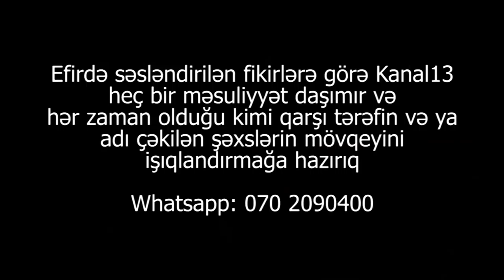"Diktatorun şəklini tualetə yapışdırmaq yox, böyük müzakirə salonlarının girişinə vurmaq lazımdır"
"Biz söyüşlə mübarizə aparmaq əvəzinə məcburuq ki, söyüş söydürənlərlə mübarizə aparaq" - Toplantı xaricdə yaşayan azərbaycanlı mühacirlərin Azərbaycanda qalan yaxınlarına qarşı təzyiqlərdən bəhs edən “Avropa işi” adlı hesabatın təqdimatıyla bağlı olsa da, müzakirələr zamanı T.Xasməmmədovun həbsi barədə də danışılıb.

Mərkəzin koordinatoru Oqtay Gülalıyev bildirib ki, Azərbaycanda insan haqlarının pozulması, azadlıqların məhdudlaşdırılmasıyla əlaqədar insanlar sürətlə ölkəni tərk edir. Hüquq müdafiəçisi bildirib ki, son bir ildə təkcə Almaniyaya sığınacaq üçün 4 min nəfərdən çox azərbaycanlı müraciət edib.

Təzyiqlərin “Azadlıq” qəzetinin baş redaktoru Qənimət Zahidin, Meydan TV-nin rəhbəri Emin Millinin və başqa fəalların yaxınlarının həbsi ilə başladığını deyən O.Gülalıyevin sözlərinə görə, son dövrlərdə tənqidçi mühacir ailələrinə qarşı təqiblər daha da güclənib: “Mühacir həmvətənlərimiz yaşadıqları ölkədə fəallaşıb, Azərbaycandakı özbaşınalıqları daha çox dilə gətirdikcə, daha çox etiraz etdikcə, təzyiqlər də artır”.

Hesabatda 26 siyasi mühacirin yaxınlarına qarşı baş verən təqiblər, o cümlədən həbs, qarayaxma halları barədə məlumatlar əks olunub.

O.Gülalıyev hesabat haqda danışandan sonra hüquq müdafiəçisi T.Xasməmmədovun həbsindən söz açıb. Bildirib ki, əvvəlcə ona CM-nin 315-ci (hakimiyyət nümayəndəsinə qarşı müqavimət göstərmə və ya zor tətbiq etmə) maddəsi ilə ittiham verməyi planlaşdırıblar. Sonradan maddəni ağırlaşdırmaq qərarı veriblər. O.Gülalıyev T.Xasməmmədovun yaşadığı Göyçay rayonundakı məmur özbaşınalıqlarını ifşa etdiyinə, ölkədəki qanunsuzluqlar barədə açıq danışdığına, tənqid etdiyinə görə cəzalandırıldığını bildirib: “Ona qarşı irəli sürülən ittihamın absurdluğundan da görünür ki, bu həbs sifarişlidir”